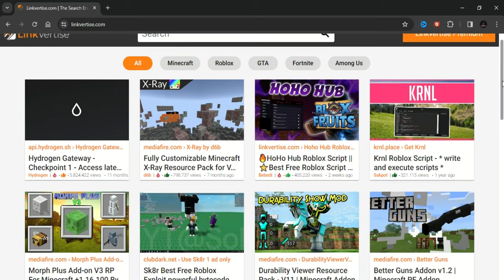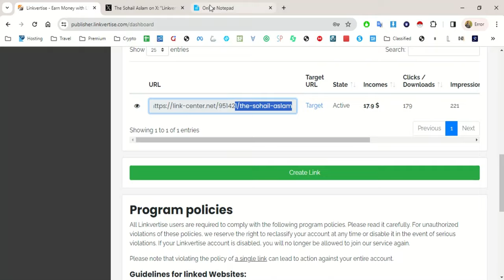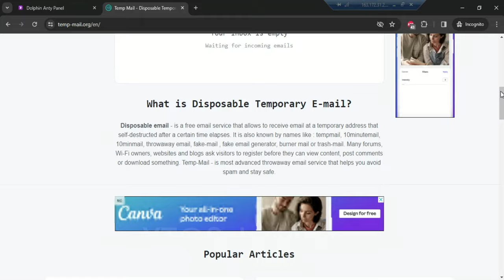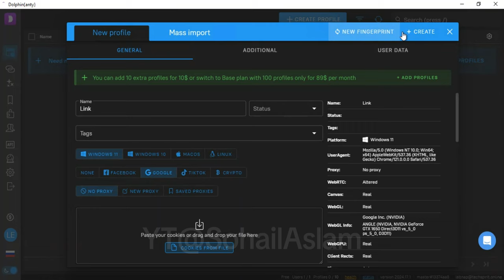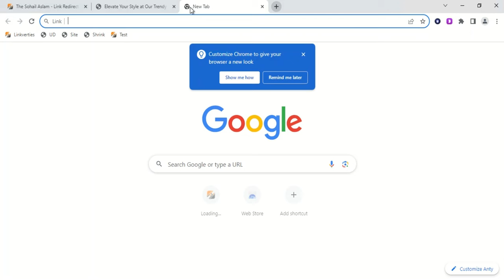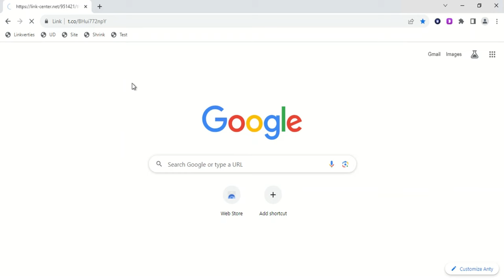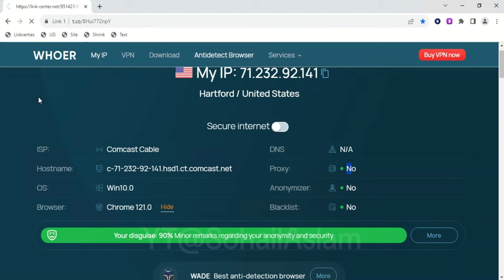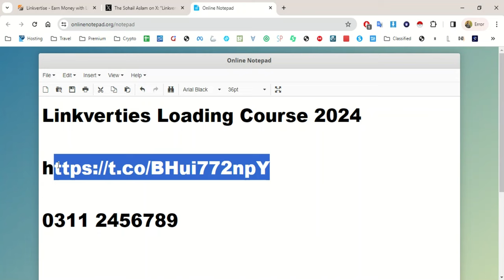PAID COURSE - LINKVERTISE SELF CLICK METHOD - MAKE MONEY ONLINE 2024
in this linkvertise self click i will show you linkvertise se paise kaise kamaye and linkvertise payment proof some people safe linkvertise invalid visit detected issue so i will solve linkvertise invalid visit detected fix

 //||""SohailAslam""//||